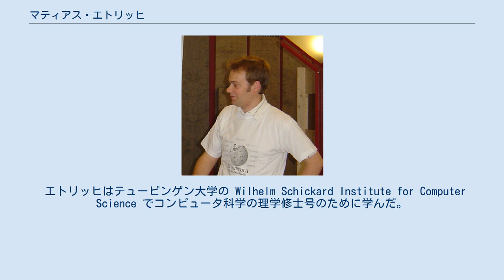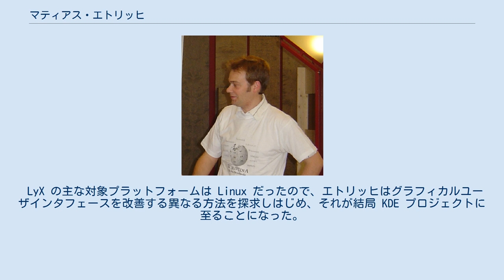マティアス・エトリッヒ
2005年5月23日の LinuxTag におけるマティアス・エトリッヒ マティアス・エトリッヒ（Matthias Ettrich、1972年6月14日- ）は南ドイツ・ビーティッヒハイム・ビッシンゲン出身のコンピュータ科学者であり、KDE や LyX プロジェクトへの貢献で知られている。
 エトリッヒはテュービンゲン大学の Wilhelm Schickard Institute for Computer Science でコンピュータ科学の理学修士号のために学んだ。
 エトリッヒは現在ドイツのベルリンに住んでいる。
Qt グラフィカルウィジェット・ツールキットと開発チームの責任を負ってトロールテックでソフトウェア開発の責任者として働いている。
 エトリッヒは、元々大学の学期プロジェクトとして考えられた LyX プロジェクトを1995年に設立し推進した。
LyX は LaTeX のグラフィカルフロントエンドである。
 LyX の主な対象プラットフォームは Linux だったので、エトリッヒはグラフィカルユーザインタフェースを改善する異なる方法を探求しはじめ、それが結局 KDE プロジェクトに至ることになった。
エトリッヒは1996年に KDE を設立し、そのときウィジェットツールキットとして Qt を使った Unix系システム向けの「一貫性のある、見栄えの良いフリーなデスクトップ環境」を Usenet 上で提案した。